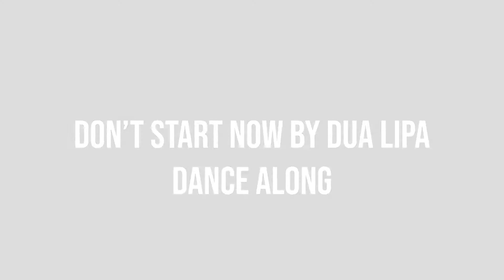Don't Start Now by Dua Lipa Dance Along || @INNERGYDANCECO || Innergy Dance Company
Hi Innergy Family!

Thanks for joining us for Innergy Dance Company Online! We hope today's video brings value to you and your family's lives. We'd like to thank our amazing instructors and students who helped create these videos. to learn more about Innergy Dance Company and how you can support the production of our Free Dance Tutorials.

Category
Music